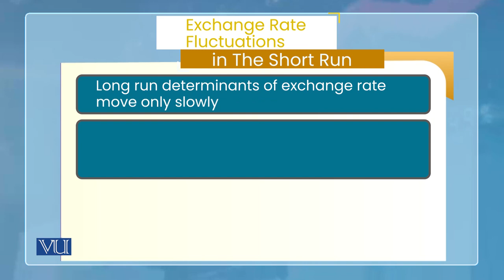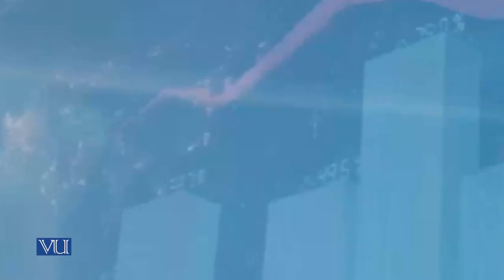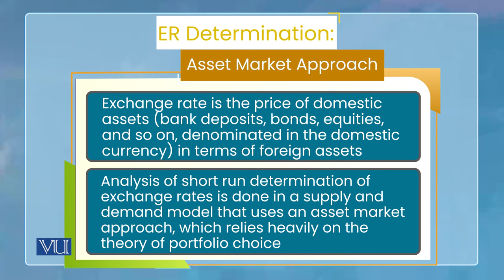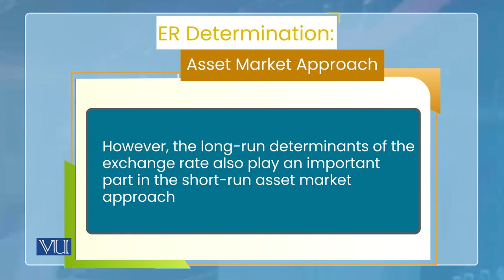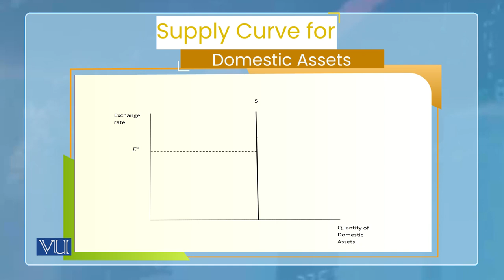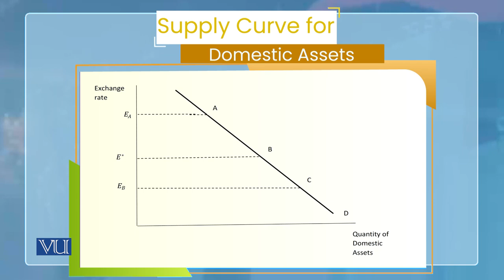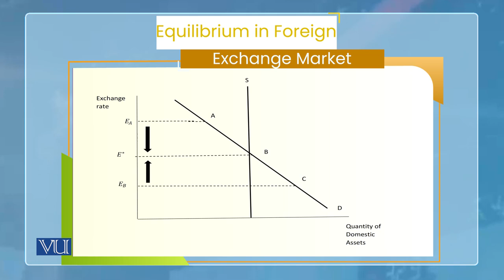Monetary Economics | ECO604_Topic178